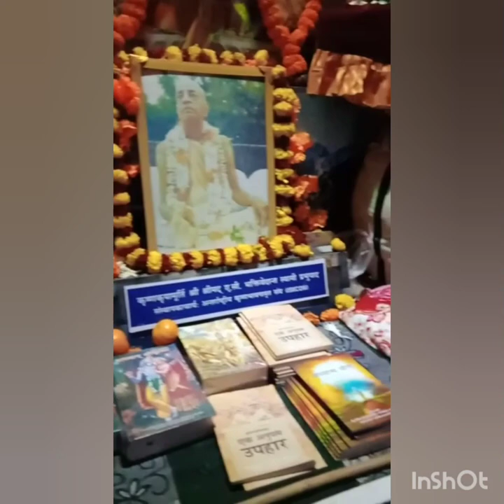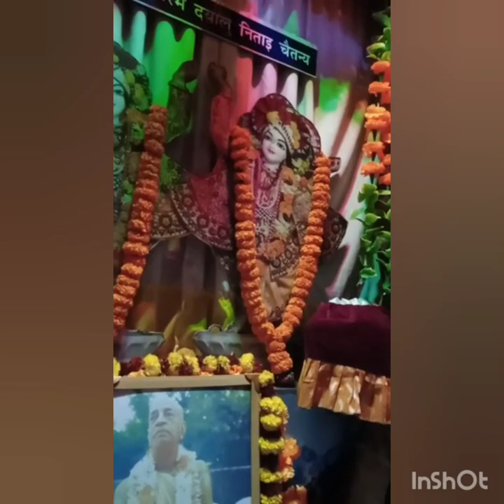Nepal Padayatra Sankirtan